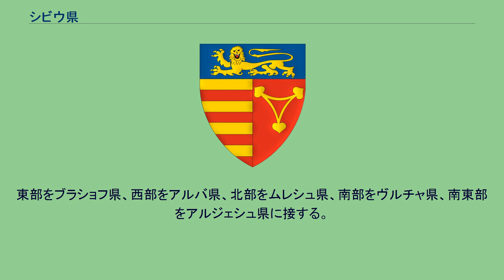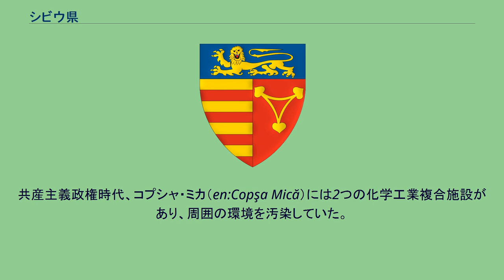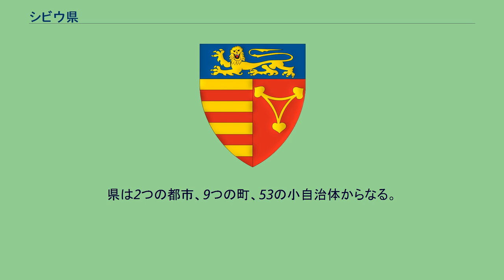シビウ県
シビウ県 （シビウけん、ルーマニア語:Judeţul Sibiu, ハンガリー語: Szeben）は、ルーマニア・トランシルヴァニア地方の県。
県都はシビウ。
東部をブラショフ県、西部をアルバ県、北部をムレシュ県、南部をヴルチャ県、南東部をアルジェシュ県に接する。
2002年の調査では、県人口は421,724人、人口密度は78/平方キロメートルだった。
信仰: 国内で5位の、都市化が進んだ県である。
都市人口は県人口の65.8％を占め、残りの34.2％が村落に暮らす。
伝統的に、県内で多数を占めてきたのはトランシルヴァニア・ザクセン人であった。
第二次世界大戦後にルーマニアではドイツ人追放は行われなかったものの、戦時中ナチス・ドイツに協力した疑いをかけられ、ソビエト軍によりシベリアの強制収容所へ80,000人以上が送られた。
残ったドイツ系の人々は共産主義体制下のルーマニアで迫害され政治的な権利を奪われた。
1989年のルーマニア革命後、ドイツへ移住する人が増えて人口が減少した。
県南部は山地に近く、主にルーマニア人が暮らす（en:Mărginimea Sibiului、 マルジニメア・シビウルイ地域）。
県北部はトランシルヴァニア高原で、公平にドイツ人とルーマニア人が暮らしていたが、トランシルヴァニア・サクソン人の村々は現在荒廃している。
ロマ人人口は主に南部ルーマニアから共産主義時代に村落近くへ移ってきて、増加傾向にある。
シビウ県は面積が5,432平方キロメートルである。
南部は標高2,500メートル以上のファガラシュ山脈、県面積の30％を占めるのはロトル山脈とチンドレル山脈で、南カルパチア山脈に属す。
オルト川がシビウ県内で南部へ向け山から流れる。
このため、トランシルヴァニア地方とワラキア地方の行き来が容易である。
北部はトランシルヴァニア高原である。
主要河川は南部のチビン川支流のオルト川、北部のトゥルナヴァ川である。
シビウ県は国内で活発な経済活動が行われており、外国からの投資比率が高い。
主要産業は以下のとおりである。
県最大の天然資源は、県北部に特に多い天然ガスで、国有数の産出地である。
共産主義政権時代、コプシャ・ミカ（en:Copşa Mică）には2つの化学工業複合施設があり、周囲の環境を汚染していた。
この地域はいまだヨーロッパで最悪の汚染地域とみなされている。
幸運なことに1989年以後、多くの工業施設が閉鎖され、汚染地域はゆっくりと回復している。